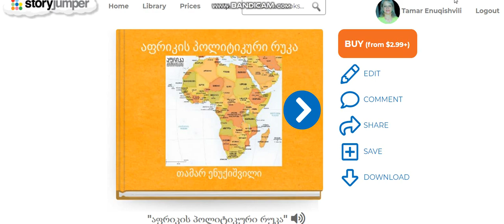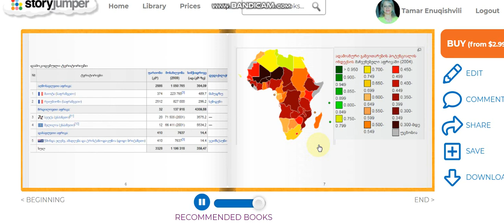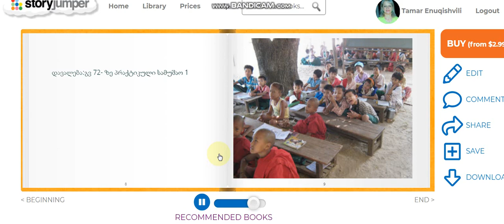აფრიკის პოლიტიკური რუკა